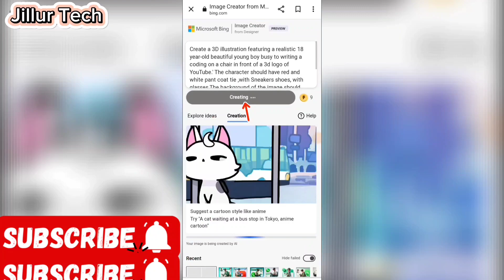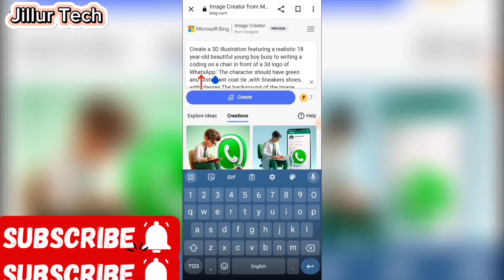How to create 3D AI Social media boy Images | Viral photo editing | bing image creator tutorial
Create a 3D illustration featuring a realistic 18 year-old
beautiful young boy busy to writing a coding on a chair in
front of a 3d logo of WhatsApp! The character should have
green and white pant coat tie ,with Sneakers shoes, with
glasses, The background of the image should showcase a
social media profile page and the username "Jillur rahman and a matching profile picture and modify it